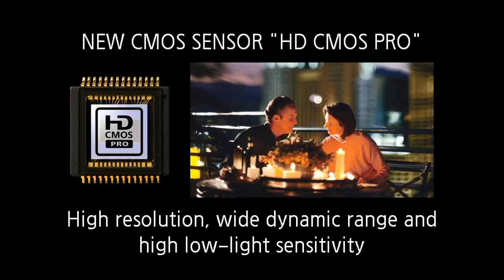From Striving to Thriving: The Case for Africentric Immersion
A discussion on the need for an Africentric immersive learning experience for African Nova Scotians in order to improve learning outcomes.